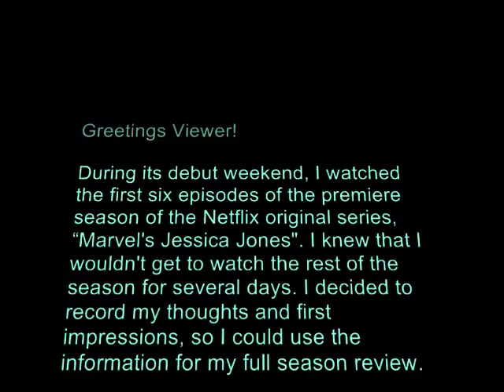Marvel's Jessica Jones = Rant 2015 = Season One, Episode 1 + 2 + 3 + 4 + 5 + 6 Netflix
I watched the first 6 episodes of the premiere season of “Marvel's Jessica Jones” during its debut weekend on Netflix. I knew that I wouldn't get to watch the rest of the season for several days. I decided to record my thoughts and first impressions, so I could use the information for my complete season review. Bare in mind, the time of the recording was 3:15am. I am NOT a morning person.